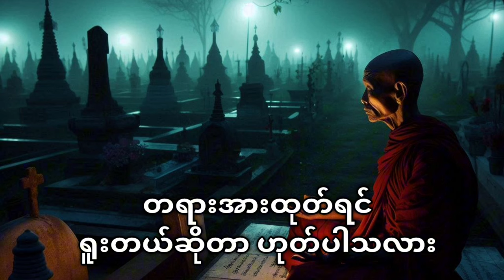ဆွမ်းခံပီး လူတွေကို ဒုက္ခပေးသေးတယ်